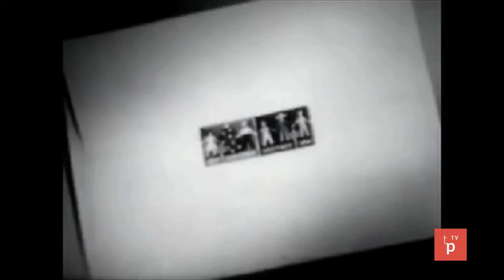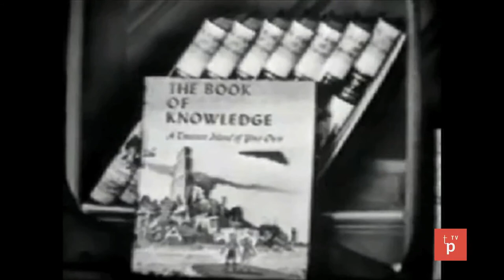The Betty White Show 1954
Watch on TomorrowPictures.TV: So compared to what passes for daytime programming and/or "variety" shows today, this is a breath of fresh air. I could watch a show like this every afternoon, and never get bored. The delightful Betty White always was and still is a national (and international) treasure!
I think the wish day segments are really sweet, someone mentioned that it seemed awkward so I wanted to point out that this boy came from a children's home. Who knows what happened in his life to get them there. They may have been a little shy, or uncomfortable with being in the spotlight. Certainly receiving all the gifts would be overwhelming, but it's such a warm gesture that no doubt had positive impacts on the child receiving them.